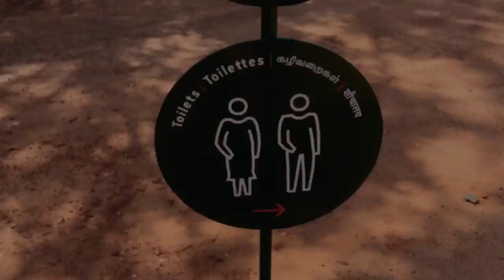Pondicherry | Weekend trip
Weekend getaway from Chennai..

Track: No Copyright Vocal EDM | Until The Stars Aligned